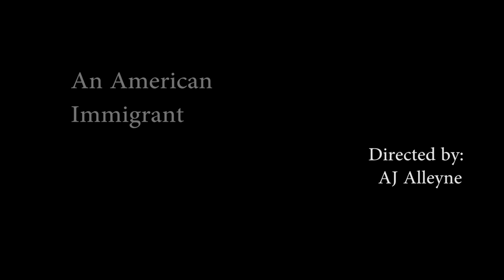An American Immigrant